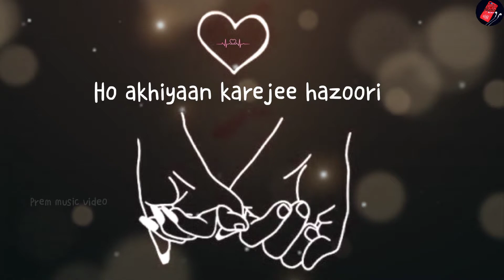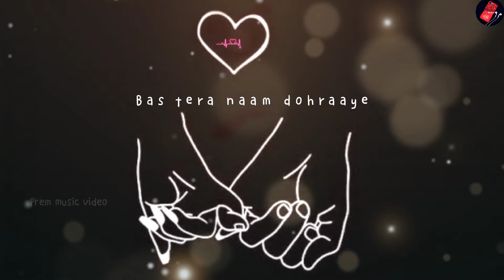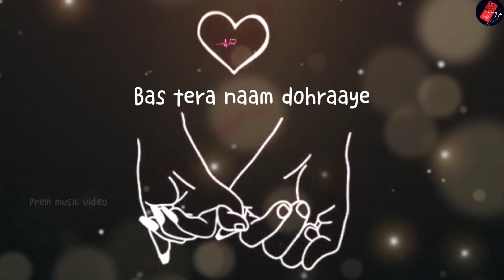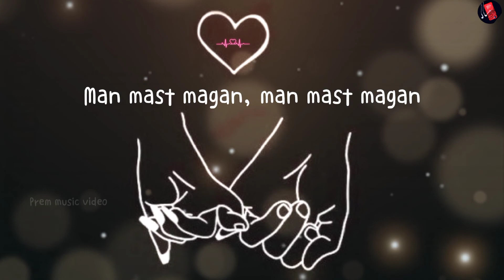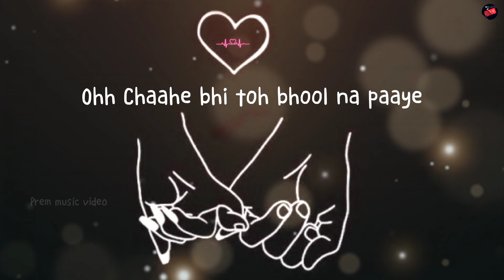Maan mast magan /arijit Singh /lyrics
SONG :MAST MAGAN
SINGER : ARIJIT SINGH, CHINMAYI SRIPADA
LYRICS: AMITABH BHATTACHARYA
MUSIC LABEL : T- SERIES

SONG LYRICS

S T A R T 🙂

Ishq Ki dhooni roz jalaaye
Uthta dhuaan toh kaise chhupaaye
Ho akhiyaan karejee hazoori
maange hai Teri manzoori
kajra siyaahi, din rang JaAye
Teri kastoori rain jagaaye
Man mast magan, man mast magan
Bas tera naam dohraaye

Chaahe bhi toh bhool na paaye

Jogiya jog lagake
makhara rog lagaa ke

Odh ke dhaani reet ki chaadar
Aaya Tere shehar mein ranjha tera
Duniya zamana, jhuta fasaana
Jeene marne Ka waada saancha Mera
Ho.. Sheesh mehal na Mujhko suhaaye

Tujh sang sukhi roti bhaaye

THE END